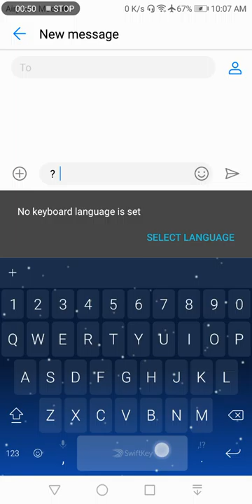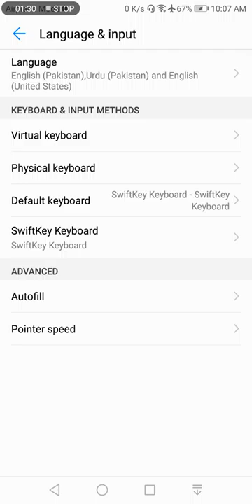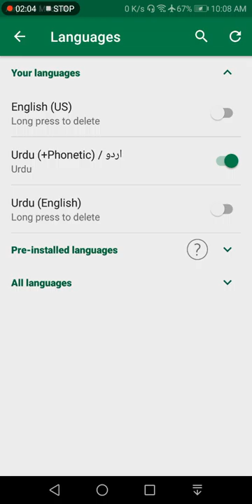How to change mobile keyboard English to urdu | موبائل کی بورڈ انگریزی سے اردو میں کریں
New Channel Plz Subscribe This channel Mobile Tricks Tips and Gaming Channel so Subscribe Like Comment and Share Video Must...Those in the market for a good portable keyboard to use on the go with a phone or tablet should have a look at these top contenders.

Read Less
5 top mobile keyboards
A mobile keyboard can turn a frustrating work session into a productive one by eliminating the tapping on the tiny keys onscreen. The five good ones in this collection have all been field tested and proven their worth through extensive hands-on use.

All of these keyboards fit three criteria: they have a good keyboard that handles touch typing, they are very portable in design, and they work with any Windows, Android, or iOS device. They have special control keys for operating devices on any of these platforms.

These devices all connect to devices over Bluetooth, and are rechargeable with included microUSB cables. Each provides months of typical usage on a single charge.

These keyboards have been extensively tested and a link to the full review on ZDNet is included for each.

Those looking for a good mobile solution should start the search with these five mobile keyboards, presented here in no particular order.
he very first mobile phones were not really mobile phones at all. They were two-way radios that allowed people like taxi drivers and the emergency services to communicate..

Those in the market for a good portable keyboard to use on the go with a phone or tablet should have a look at these top contenders.

Read Less
5 top mobile keyboards